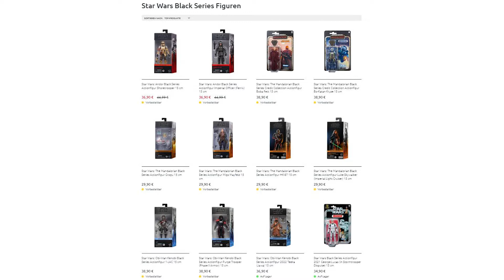Ep194 Displaying: NECA TMNT Movie - Foot Soldier (Bladed Weapons)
This figure was provided to me by myherostore.de
For all your Star Wars, TMNT, Marvel, DC, Transformers and other action figures and collectibles check out myherostore.de

Design aesthetics and articulation of NECA TMNT Movie Foot Soldier (Bladed Weapons).
Year: 2021
Brand: NECA
Size: 7 inch (18 cm)

Director: Randy Falk
Sculpt: Trevor Zammit & Alex Heinke
Fabrication: Roger Fernandez & Anthony Minichino
Paint: Jon Wardell & Geoffrey Trapp
Prototypes: Roger Fernandez
Photography: Stephen Mazurek
Package Design: Chris Raimo

Help us by sharing our videos to the collectors community.